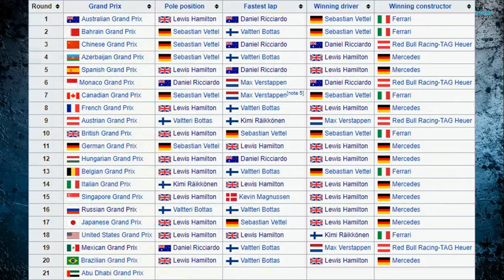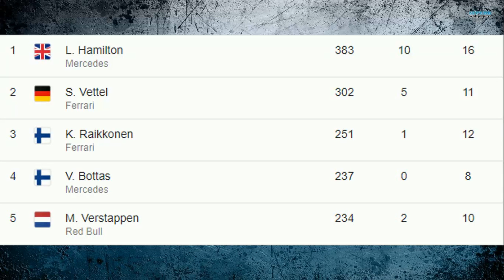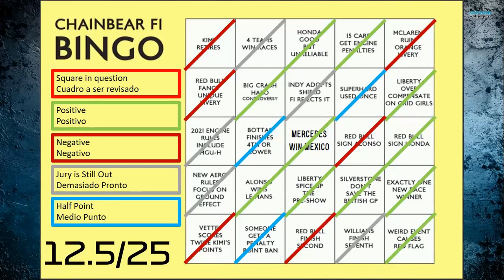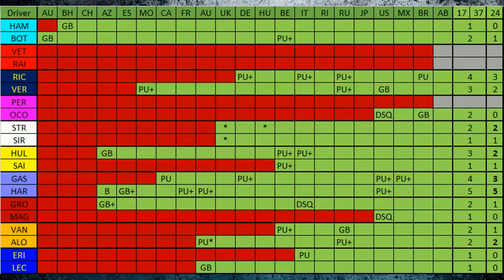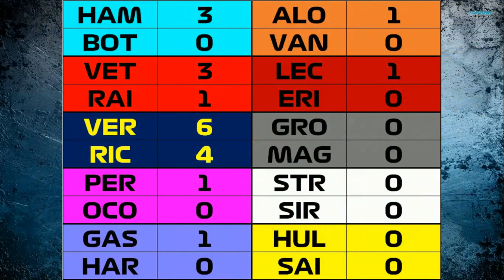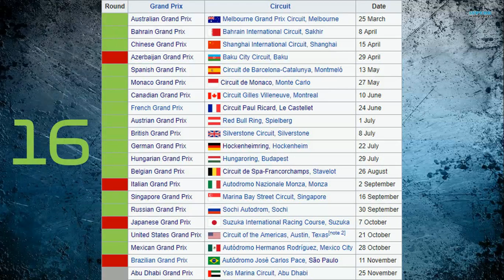Formula 1 2018 - 17th Prediction Check - Brazilian Grand Prix